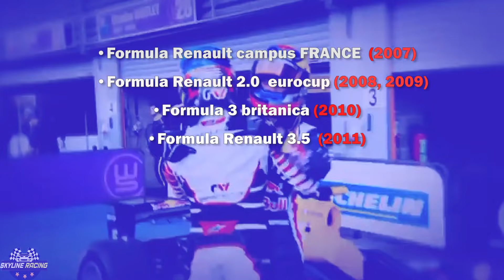EX PILOTOS DE F1 QUE MERECIAN UNA SEGUNDA OPORTUNIDAD: (JEAN-ERIC VERGNE)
¿Qué otro Ex piloto de F1 crees que merecía una segunda oportunidad en el gran circo?
¿Qué opinas de Jean-Eric Vergne?

¿No te has suscrito aun? Qué vergüenza.